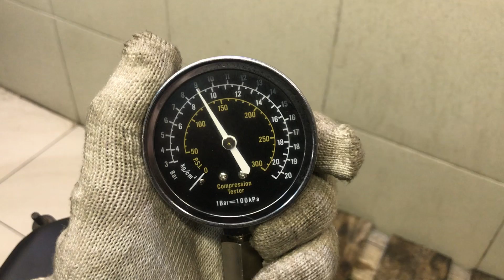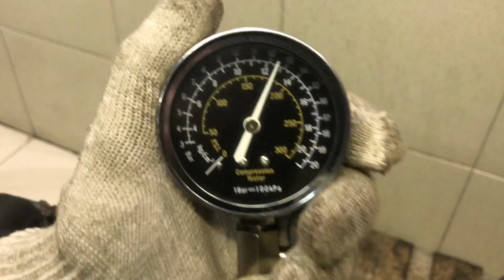Двигатель Mazda для Mazda 6 (GG) 2002-2007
Описание двигателя Двигатель Mazda для Mazda 6 (GG) 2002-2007
1.8Л. КОМПРЕССИЯ: 1Ц:12 2Ц:12 3Ц:13 4Ц:12 L82902300B